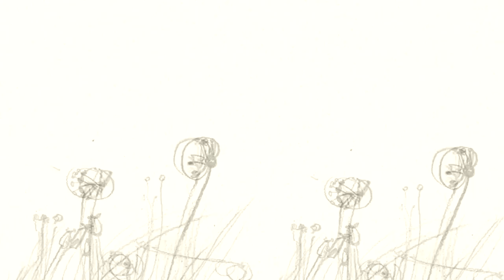Masha Chirkova - It's Real Love (Insaid Digan Remix) film by Ekaterina Sergeeva